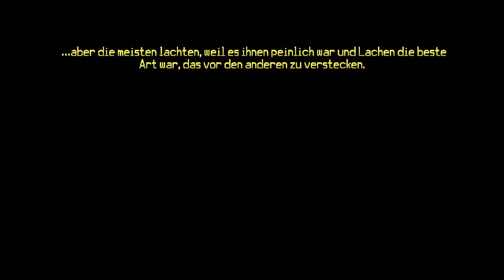Thimbleweed Park # 3 - Pressefreiheit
« Willst du die geheimnisse des lebens finden ? »